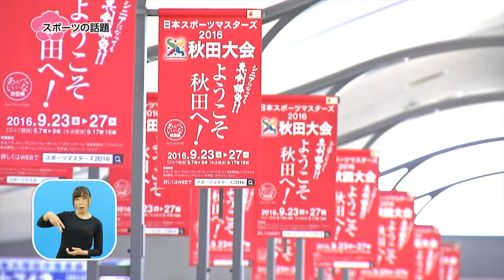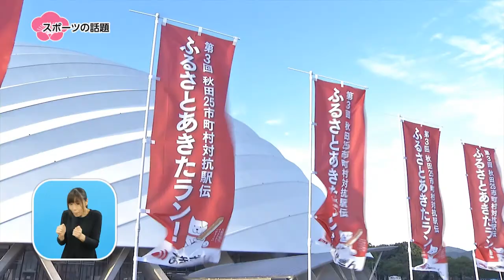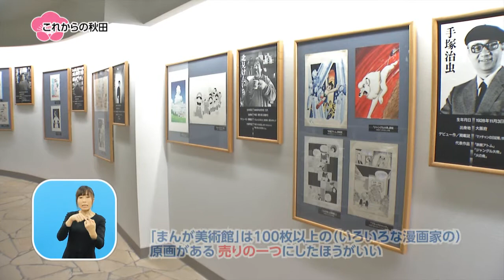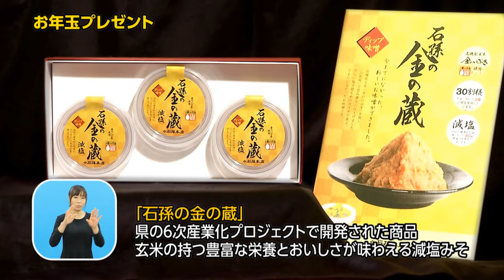新春あきたびじょんプラスプラス～秋田愛を語る～